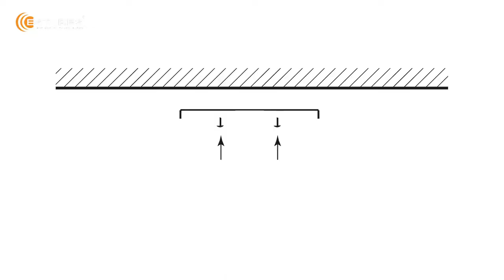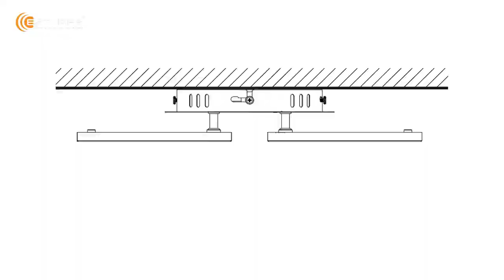Люстра светодиодная AURORA DOUBLE 60W 3F-575x80-WHITE/WHITE-220-IP20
Потолочную люстру вы можете купить в наших магазинах:
• г. Волгоград, ул. 25 лет Октября, 1, склад 103
• г. Волгоград, ул. 25 лет Октября, 1, ТЦ «ТУЛАК»
• г. Волгоград, ул. Бахтурова, 12с8 (ТЦ «Строймолл», павильон №2)

• г. Волжский, ул. Пушкина, 39А

Мощность люстры 60Вт (аналог люстры слампами накаливания 100Вт х 6 шт или 40Вт х 12 шт)
Корпус - метал
Цвет корпуса - белый
Рассеиватель - ПММА
Цвет рассевателя - матовый белый